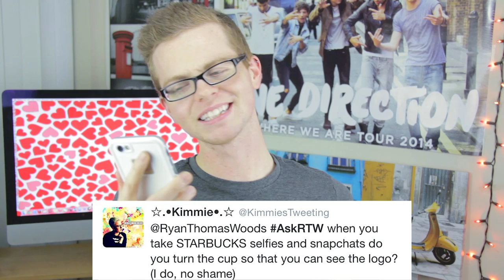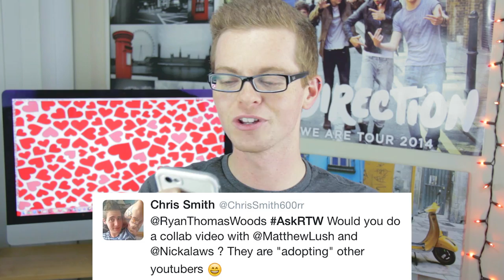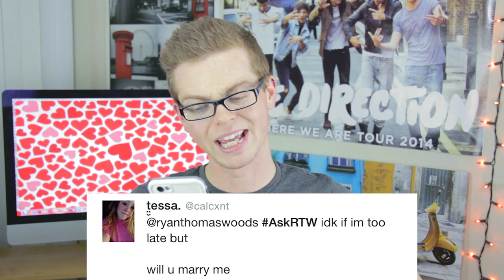Being Sued By Taylor Swift | Q&EH #3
Will you be my YouTube Valentine? I'll bring you Starbucks ;)

If you're reading THIS, comment "Ryan is Valentine AF!" below! It'll be our lil secret. Please? I'll love you forever.